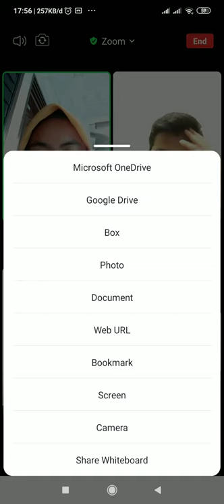Meeting 4. Listening Comprehension Part B and Part C (2/RPL/B/01 dan 2/BD/B/01)